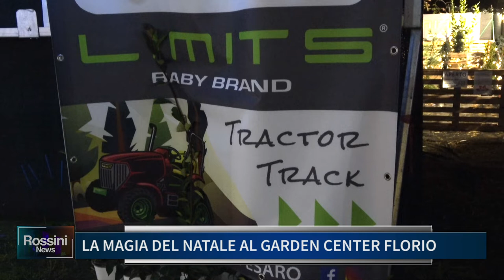LA MAGIA DEL NATALE AL GARDEN CENTER FLORIO